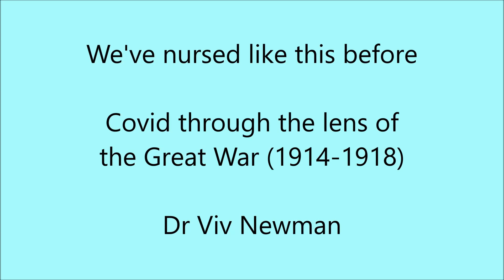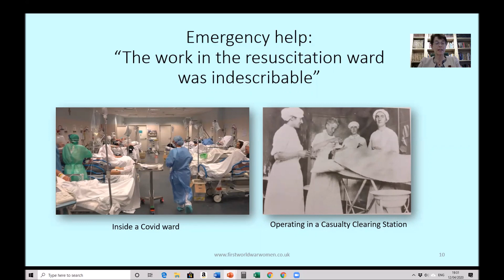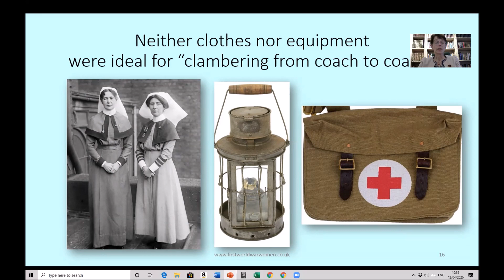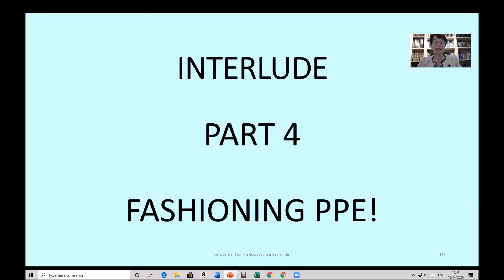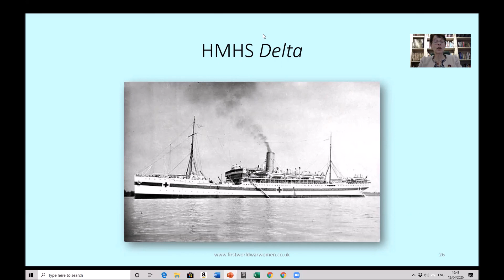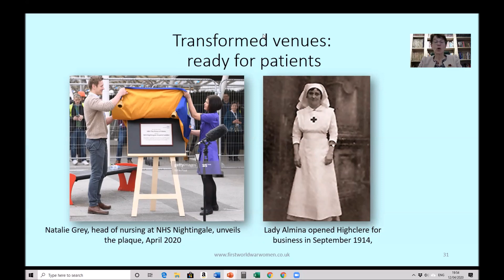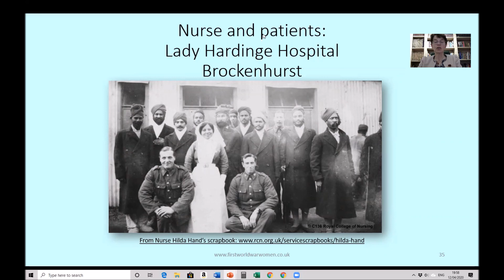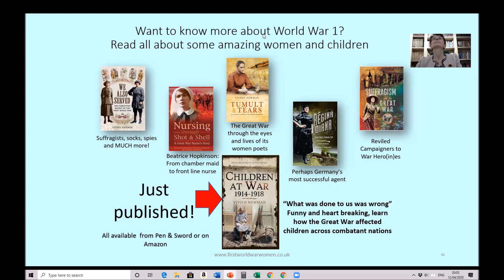We've nursed like this before - Covid through the lens of the Great War. Pen and Sword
As our dedicated nurses handle today's Covid pandemic, so too the Great War's nurses cared for the sick and wounded.